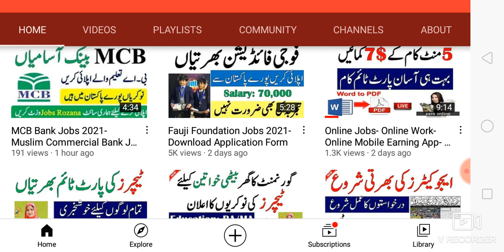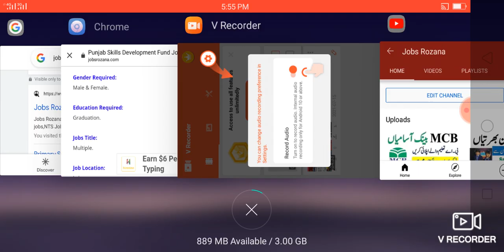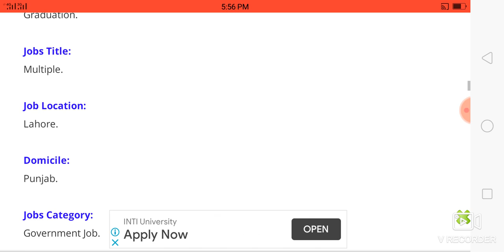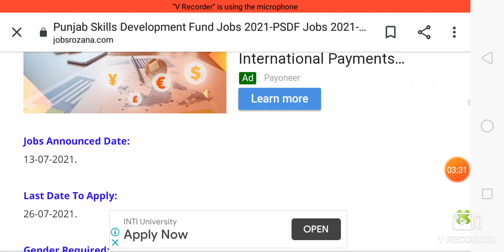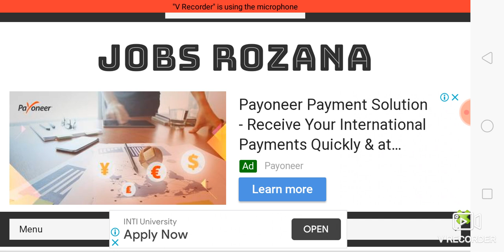Punjab Skills Development Fund Jobs 2021-PSDF Jobs 2021-Apply All Over Pakistan